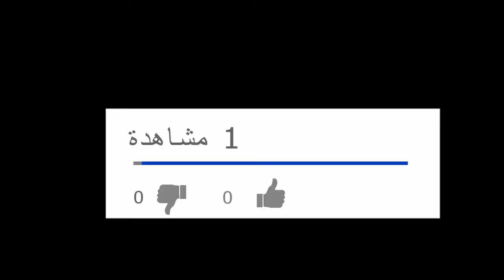ciao piaggio ride in sousse Daily Observation 1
Daily observation 1 Tunisia